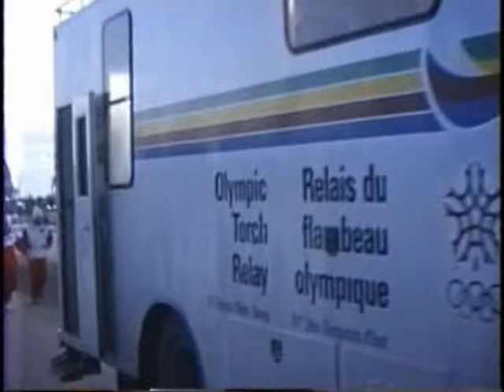1988 Calgary Olympic Torch Run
1988 Calgary Olympic Torch Run